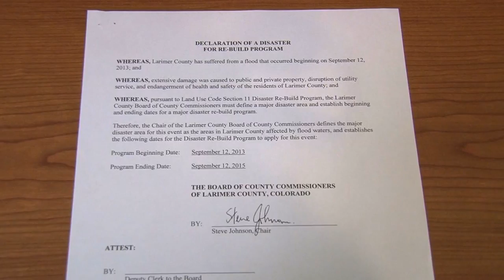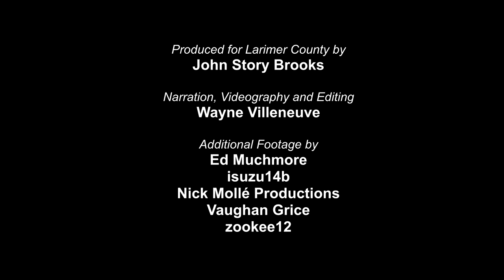Larimer County - Life after the Flood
In September 2013, Larimer Colorado experienced one of the worst natural disasters in its history. This video shows some of the challenges the County faces along with ongoing recovery efforts.